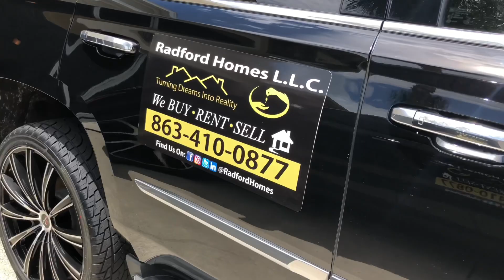TheWheelAndTirePlug- Greg | Luis | Jason | RNRTireExpress Rims Wheels Vlogs Friends RadfordHomes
24” Rims | Escalade | Tampa | Greg | Luis | Jason | RadfordHomes TheWheelAndTire Plug RNRTireExpress 🔌🔌

TheWheelAndTirePlug- Greg | Luis | RNRTireExpress Rims Wheels SUV 🔴 SUB It’s free RadfordHomes

WE BUY HOUSE CASH MONEY

FIX AND FLIP HOUSE

RENOVATIONS

CONTRACTORS

MASTER ELECTRIAN